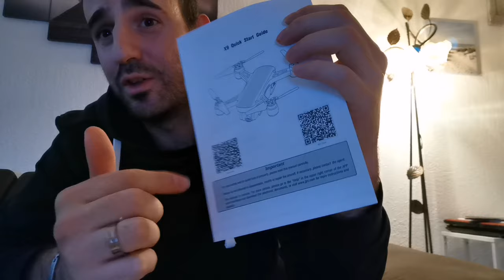Crash with the jjrc heron x9 drone molto triste ahahah